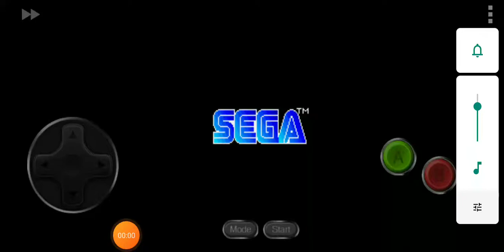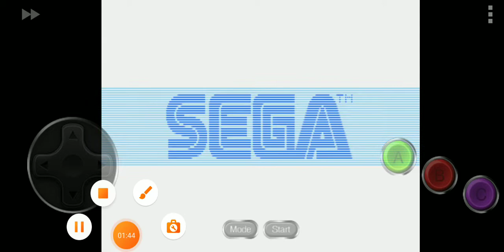Sonic classics gameplay